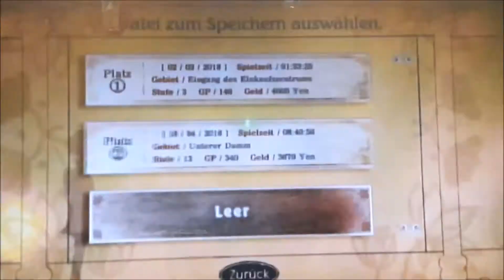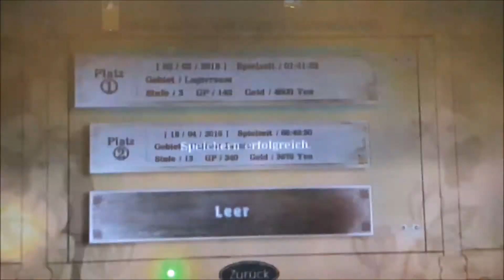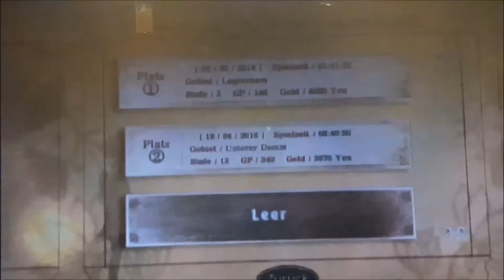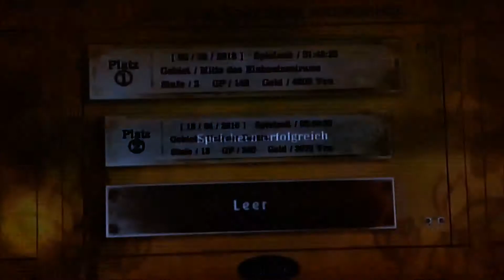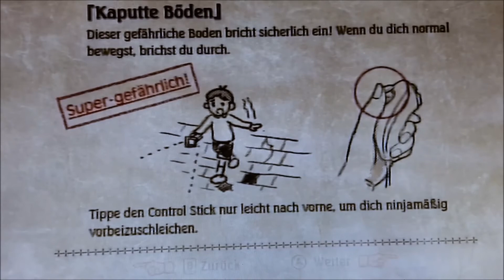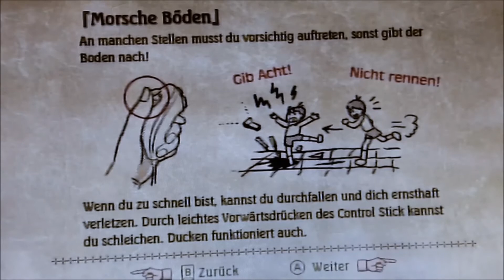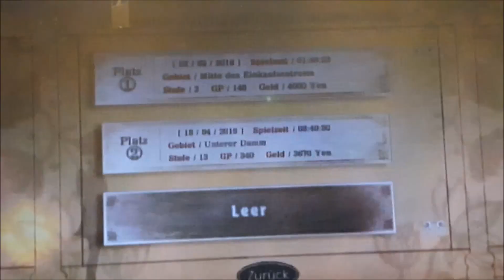Let´s Play Fragile Dreams ~ FRotM~ (German) Part 6 - verlassenes Kaufhaus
Eingeengt und mit wenig netten Worten finden wir unseren weg weiter, ehe ein tiefer fall kommt

Vielen Dank für´s zusehen und lasst doch einen Daumen, netten Kommentar oder sogar ein Abbo da ^^
Eure Kageyamika